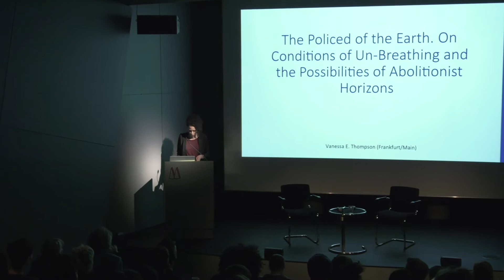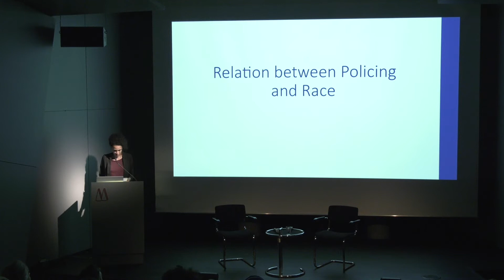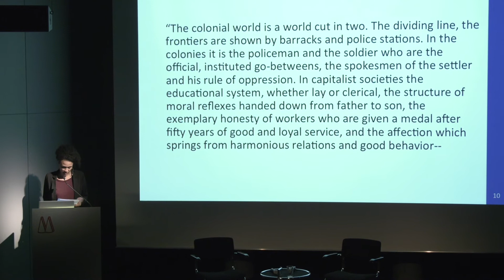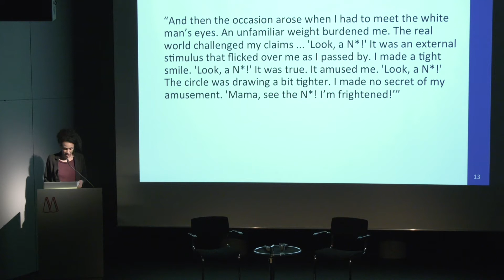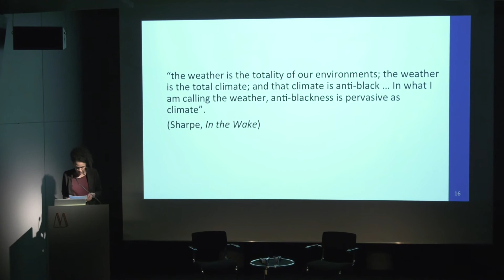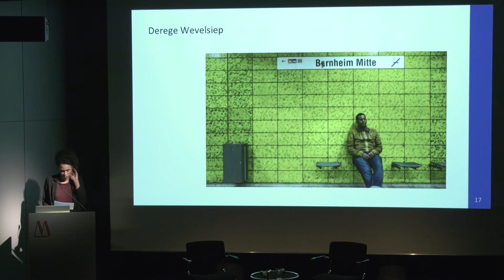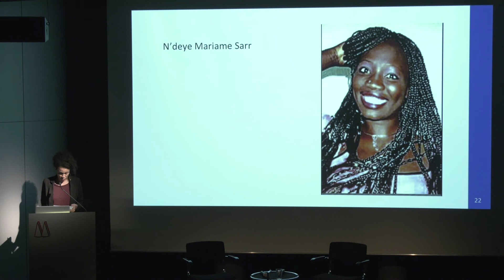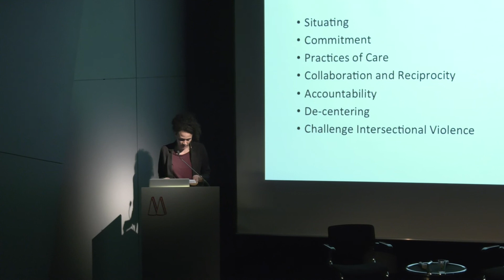Symposium ON VIOLENCE: Vanessa Eileen Thompson – MUSEUM MMK FÜR MODERNE KUNST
3 March 2019 at MUSEUM MMK
Vanessa Eileen Thompson
The Policed of the Earth: On Conditions of Un-Breathing and the Possibilities of Abolitionist Horizons

Intensive policing, increased incarceration and mass criminalization are some of the most flagrant expressions of the current phase of racial capitalism. Through the regulation and illegalization of migration, anti-terror legislation and the war on crime and poverty, migrants, refugees, Black, Roma and people of color are rendered particularly vulnerable to the modalities of state-sanctioned violence and premature death. Racial profiling and other forms of racialized policing have also become a focus of public debate in various European contexts. Drawing from the works compiled in the exhibition Because I live here and from critical research conducted in cooperation with anti-racist initiatives and organizations in Germany, France and Switzerland, this lecture examines the constitutive relationship between racism and policing from a postcolonial feminist perspective. By delving into the politics of current efforts in opposition to racialized policing, I discuss the modalities of structural and mundane violence that are enacted through policing and criminalization. Finally, I show how such struggles reach beyond violence and foster the development of abolitionist geographies, horizons and possible futures.